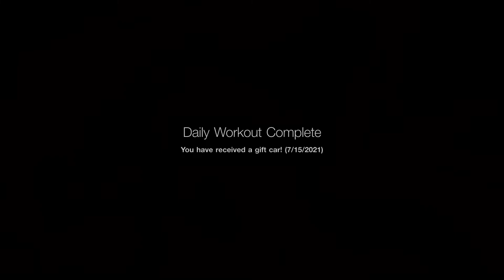2017 Nissan GTR Nismo in Willow Springs Gameplay - Gran Turismo Sport